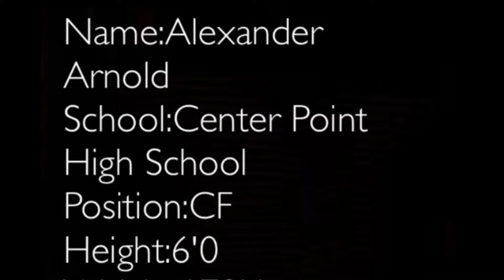Alexander Arnold Junior Year Highlights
I am rising senior apart of the class of 2018. I attend Center Point High School in Birmingham, Alabama. I play center field and I pitch. These are a few of my highlights from my junior year.